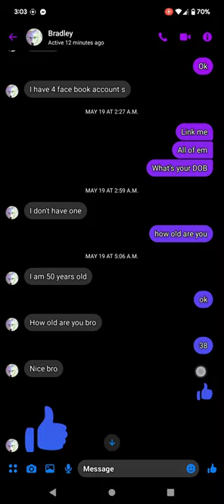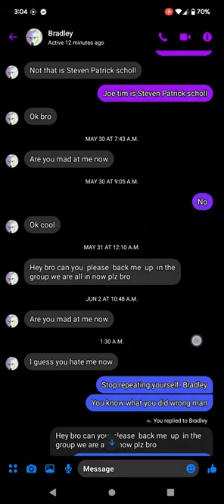Bradley Fowler/50 years old/Hamilton Ontario Canada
Name: Bradley Flower is his real name, but he also goes by David Flower
Address: 221 Melvin Ave Hamilton, ON L8H 2K1
no brothers or sisters
BRADLEY HAS BEEN KNOWN TO TALK TO UNAGE GIRLS AND ASK FOR THEM FOR NUDES AND GET WITH WOMAN THAT ARE CURRENTLY SINGLE, HE ENJOYS TALKING TO KIDS AND HIS PHONE AY HAVE PHOTOS OF UNDER AGE FEMALES, HE HAS TRIED LURING NUMUROUS GIRLS ONLINE/OFFLINE. HE IS KNOWN CHILD MOLESTER ON FACEBOOK WORLD. SO WATCH OUT FOR HIM. KEEP YOUR KIDS SAFE. CYBERTIP.CA FILE NUMBER: pxf4l-20230519-WB6.